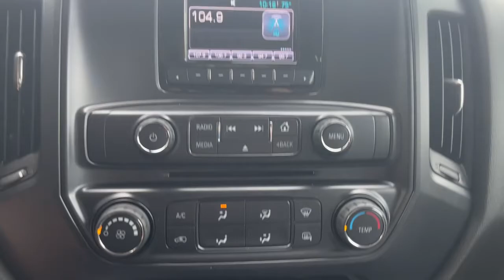2015 Chevrolet Silverado 1500 Columbus, Delaware, Powell, Marion, Sunbury OH F95134B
Black Used 2015 Chevrolet Silverado 1500 available in Delaware, Ohio at Byers Ford. Servicing the Columbus, Powell, Marion, Sunbury, OH area.
2015 Chevrolet Silverado 1500 WT - Stock#: F95134B - VIN#: 1GCRCPEH1FZ314914

Byers Ford
1101 Columbus Pike

2015 Black Chevrolet Silverado 1500 4D Double Cab WT EcoTec3 4.3L V6 RWD 6-Speed Automatic Electronic with Overdrive, Dark Ash With Jet Black Interior Accents Cloth, 110-Volt AC Power Outlet, 4 Round Black Tubular Assist Steps (LPO), ABS brakes, Black Out V6, Black Power Adjustable Heated Outside Mirrors, Bluetooth For Phone, Electronic Stability Control, Heavy-Duty Rear Locking Differential, Low tire pressure warning, OnStar 6 Months Directions & Connections Plan, OnStar w/4G LTE, Radio: AM/FM Audio System w/Chevrolet MyLink (Rtl), Rear Vision Camera w/Dynamic Guide Lines, Remote Keyless Entry, Single Slot CD/MP3 Player, Traction control, Trailering Equipment, Wheels: 20 x 9 Black-Painted Aluminum.brbrOdometer is 64488 miles below market average!brbrbrByers Auto is family owned and operated and has been serving Central Ohio in the automotive industry since 1897. Stop by our dealership on Columbus Pike in Delaware. We have a committed and knowledgeable staff that will help you with your automotive needs. Price does not include tax, title, and $250 document fees. **Online pricing may require Ford Motor Credit financing and other stipulations to be met.